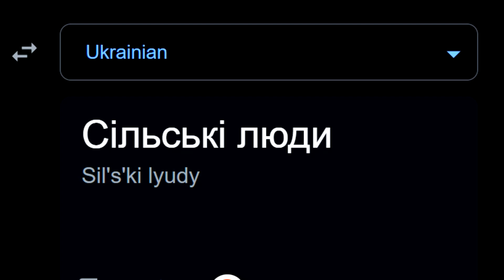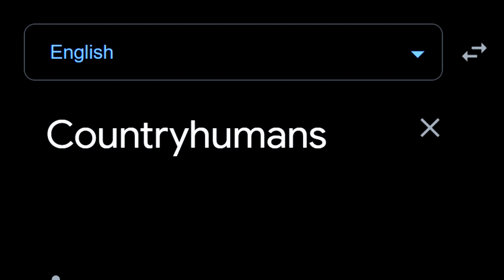Countryhumans in different languages meme lemon mix